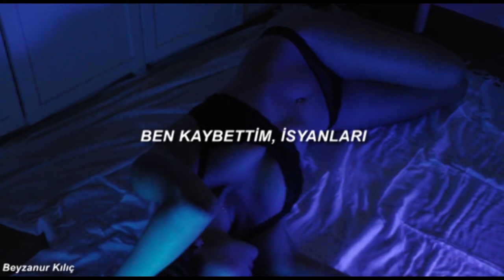XXXTentacion - Fuck Love (Türkçe Çeviri)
Baby I need you in my life, in my life
Please bae don't go switching side, switching sides
I swear this is where you reside, you reside
Please bae don't go switching sides, switching sides
Yeah, yeah, yeah
Oooh, please don't throw your love away, huh
Please don't throw your love away, huh
Please don't throw your love away, huh, yeahhh, ayy

[XXXTENTACION:]
I'm nauseous, I'm dyin'
(She ripped my heart right out)
Can't find her, someone to
(My eyes are all cried out)
Lost it, riots
Gunfire inside my head, I've
Lost it, riots
Gunfire inside my head

[Trippie Redd:]
Yeah, yeah, yeah
Please don't throw your love away, huh, yeahhh